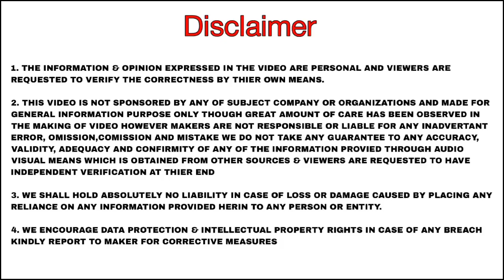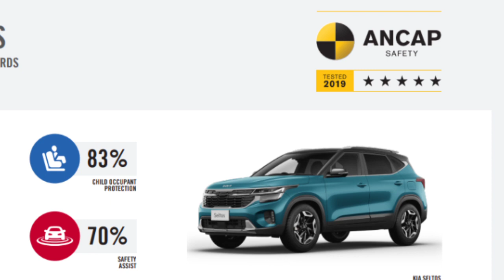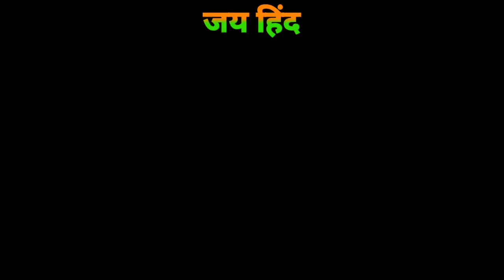इन्हे मत लेना भारत की 10 सबसे असुरक्षित कारें | Top 10 Unsafe Cars In India 2023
भारत की 10 सबसे असुरक्षित कारें इन्हें मत लेना | Top 10 Unsafe Cars In India 2023

Iss video mein ham top 10 most unsafe cars in india 2023 ki baat kar rahe hai.
hamne iss list mein top 10 worst cars ko shamil kiya hai. ye top 10 cars deadliest cars in india hain. in 10 car mein safety features of unsafe cars mein features to aapko kafi dekhne ko mil jate hain par 0 star safety rating dekhne ko milti hai.
Jan Most popular Unsafe Indian cars ki Sales ki baat karen to ye cars kahi bhi piche nahi kyon ki ye sabhi cars ya to top 25 selling cars ki list mein shamil hoti hain ya fir top 10 selling cars ki list mein shamil hoti hain.
To Agar Dosto Video Pasand aaye to video ko like kar dena aur channel ko bhi subscribe kar dena fir milte hain ek naye video mein tab tak ke liye जय हिंद।